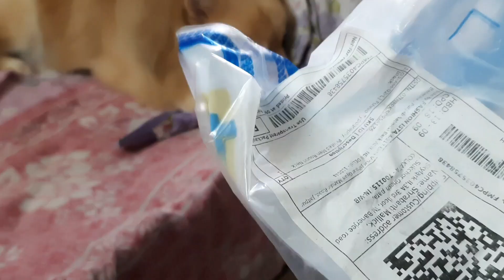দাদা তাড়াতাড়ি ঘুম থেকে ওঠ,তোর জন্য একটা পারসেল এসেছে😁😇video